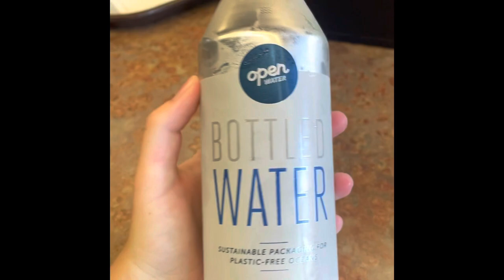MOLE RATS!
The time we went to our local zoo, on June 15, 2021. Alex sucks at editing and posting things around the times they were recorded.

We do not claim any right over the music used in this video.